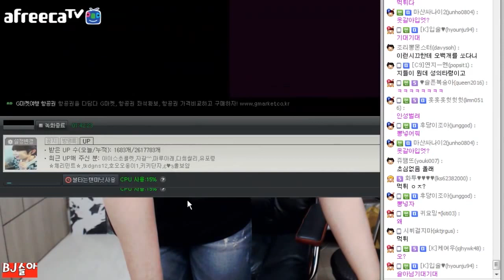[케이TV][미녀게스트방송#3] 김옥빈 닮은꼴 롤여신 숨겨둔 몸매자랑?! (케이X슬아)[16.10.13]